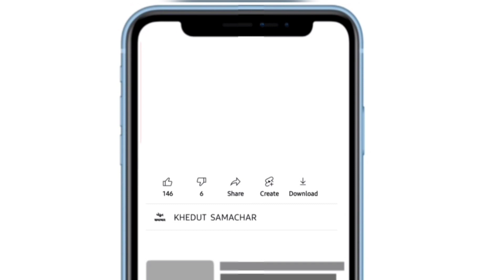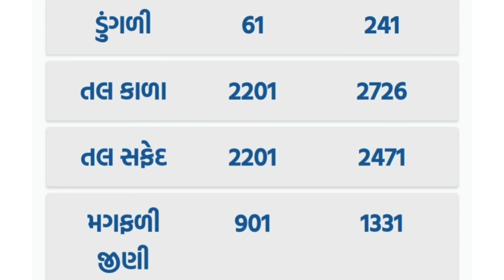commodity prices 14.09.2022 Gondal marketing yard na bhav|ગોંડલના ભાવ | saurashtra aajn bajar bhav